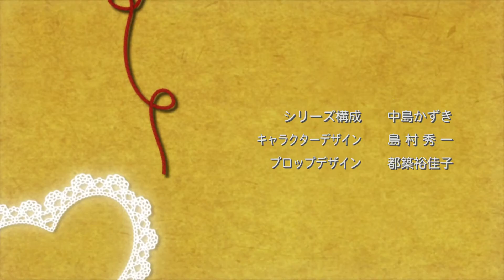Nodame Cantabile Finale OP